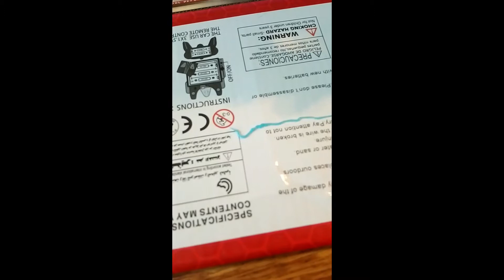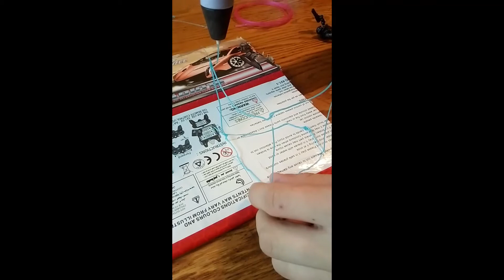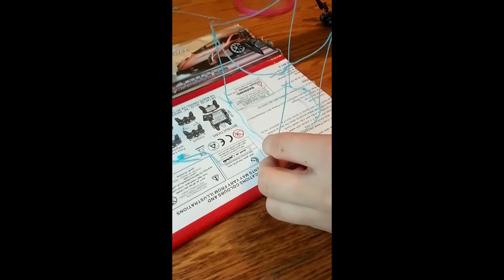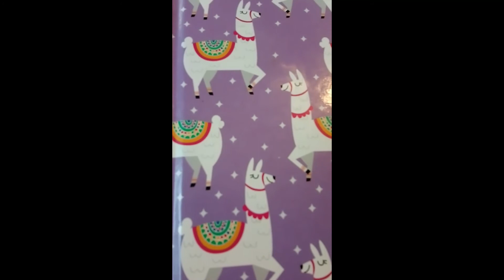booktubeveda Day 3